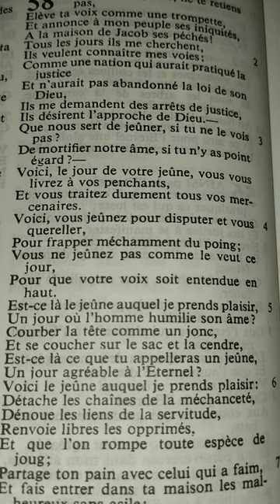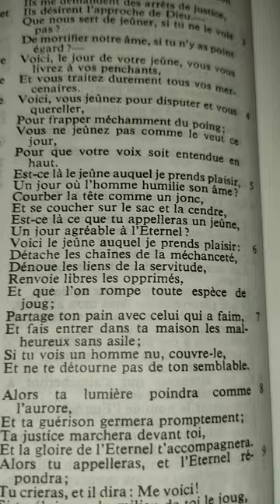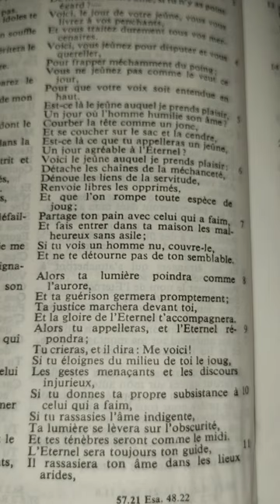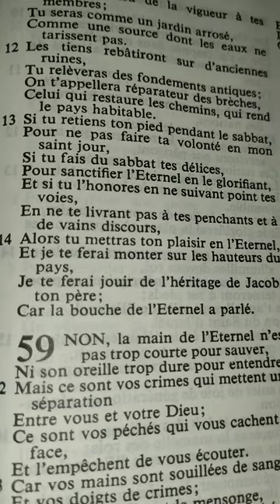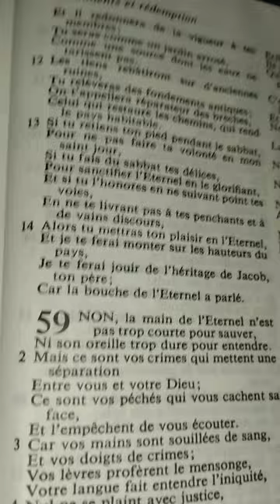Esaïe chapitre 58 (le jeûne qui plaît au Seigneur)